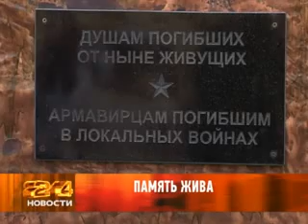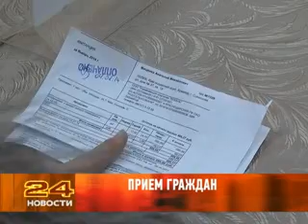17 февраля 2014 Новости Рен ТВ Армавир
Митинг памяти - армавирцы отметили очередную дату вывода советских войск из Афганистана.
Глава и президенты - градоначальник провёл встречу с лидерами городского совета школьного самоуправления.
Молодёжь и церковь - с подростками, которые попали в трудную жизненную ситуацию, разговаривали священники